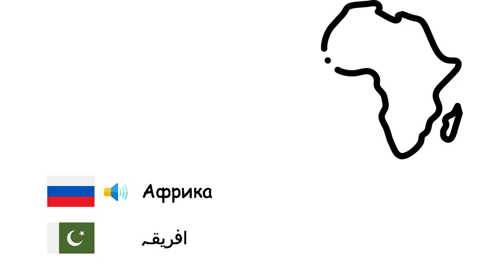Континенты (Урду) (ru-ur)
Fone TV
ru-ur-8
براعظموں (اردو)
Африка - افریقہ
Антарктида - انٹارکٹیکا
Азия - ایشیا
Европа - یورپ
Австралия - براعظم آسٹریلیا
Южная Америка - جنوبی امریکہ
Северная Америка - شمالی امریکہ